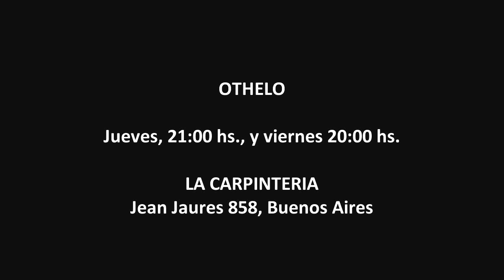El espectáculo del día 140 - OTHELO. 26-05-13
OTHELO.
Actuación: Julieta Carrera, Hernan Franco, Martín López Carzolio y Matías Bassi.
Dirección: Gabriel Chame Buendia.
Funciones: Jueves, 21:00 hs, y vienres, 20:00 hs. LA CARPINTERIA, Jean Jaures 858, Buenos Aires.